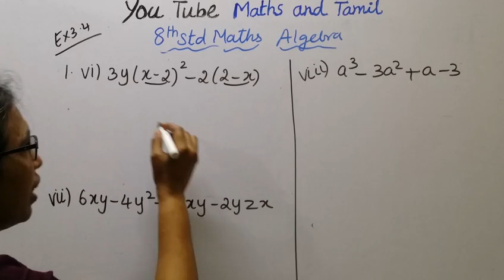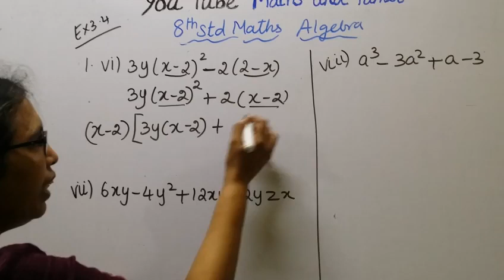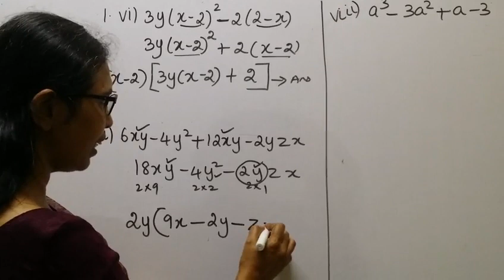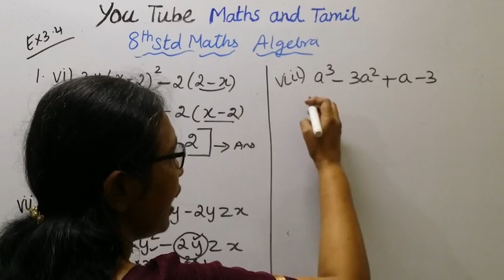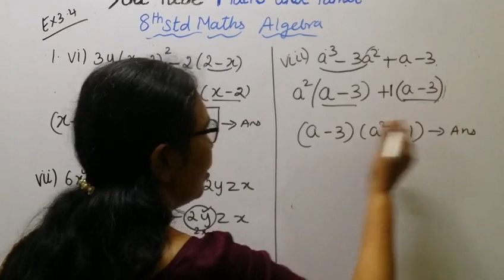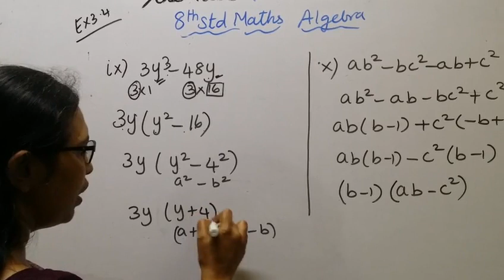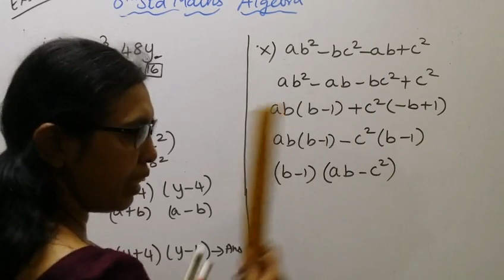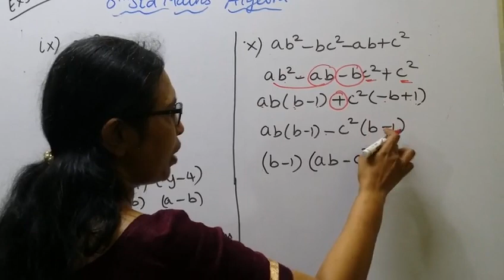T.N.8th Std maths Exercise:3.4 Sum - 1 ( vi - viii ) | Chapter - 3 | Algebra.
Dear Students,
Exercise:3.4  Sum - 1 ( vi - viii )